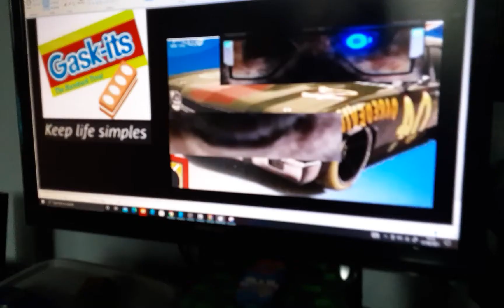Say hello to Auto Green car l Full version l Compare the gaskits keep life simples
Watch green car and i at the launch of auto green car live from valley of silicon Auto green car is fantastic digital creation  (green car build it but he was all my idea) designed to keep life Simples Sit back relax and let him keep a robotic eye on your energy bills